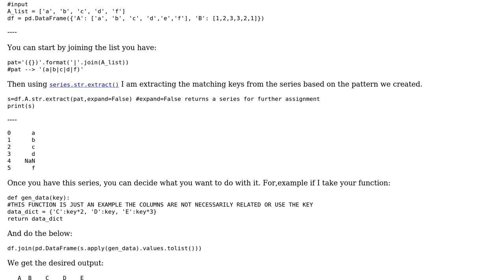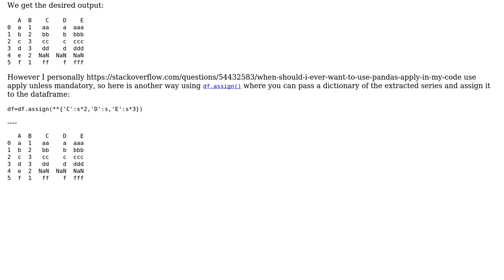Code Review: Pandas updating/adding columns to rows incrementally using dictionary key values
With thanks & praise to God, and with thanks to the many people who have made this project possible! | Content (except music & images) licensed under CC BY-SA | Music | Images & others | With thanks to user SAM OnELA user kkawabat user anky and the Stack Exchange Network Trademarks are property of their respective owners. You are responsible for your own actions.